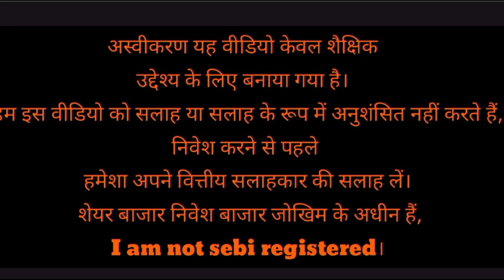Adani Green Energy share latest news l ADANI GREEN share latest investment company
Adani Green Energy Ltd share latest news l adani enterprises share l adani power share l adani group l
NSE: ADANIGREEN share latest analysis

share market crash 📉 stock market tips l best stock markets video l penny stocks video